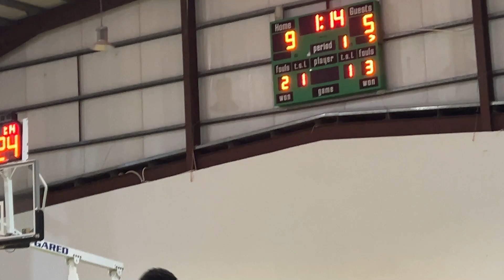Open Season Night 3 Game 2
D Ville Vs 501 Falcons